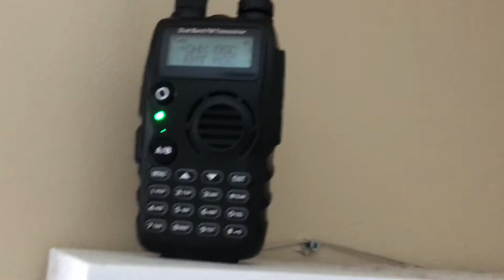Station 52 tone for a “fire alarm”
This is the 5th time this year alone there’s been a fire reported here. Their fire alarms suck.